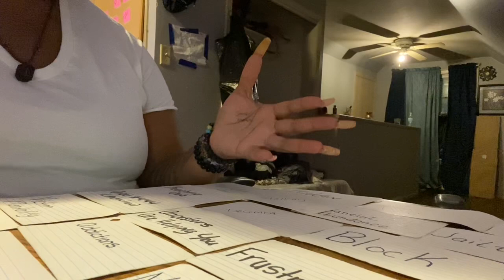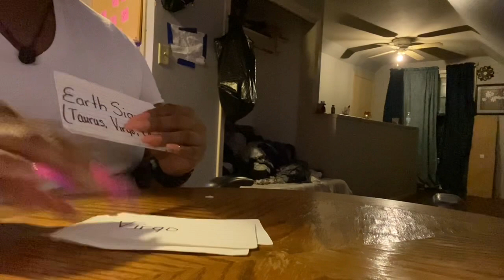✨Collective Read✨…This Person is Untrustworthy..Tap in to Your Intuition